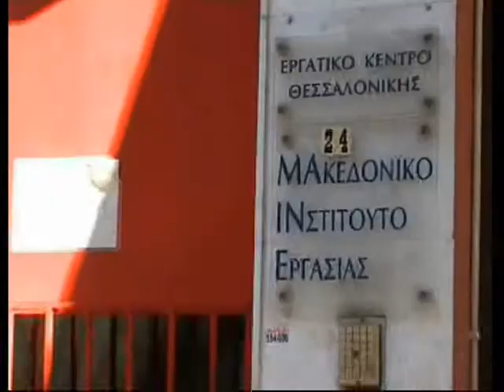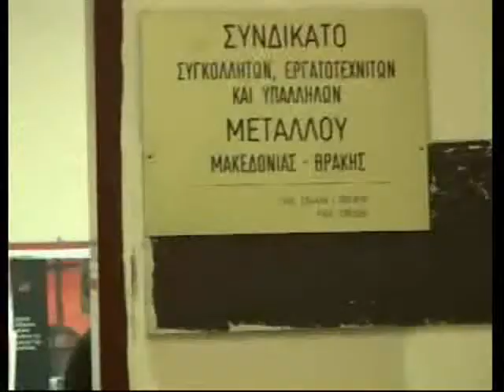Ανεργία -Θεσσαλονίκη(patr1)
Μια μικρή έρευνα για την ανεργία στη Θεσσαλονίκη(Ιανουάριος 2005)